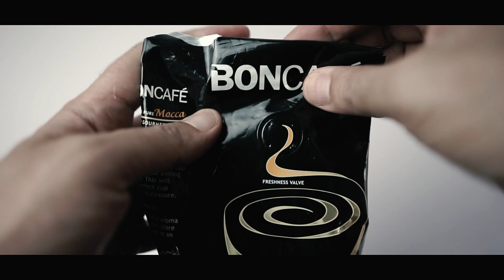Coffee B-Roll Peter Mckinnon Inspired | Sony a7ii + FE 22mm f2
Enjoy the cinematic vibes of my Epic Cofee b-roll ,Inspired by Daniel Schiffer and Peter Mckinnon's Broll videos and challenges. I made my own coffee B-roll video during this quarantine period. My way of coffee brewing is the pour over method. Filmed in the morning and edited in the afternoon.

Let me know what you think. thanks.

Gears Used:
camera : Sony A7ii
lens : Sony 28mm f2
BTS cam : gopro hero 7 black